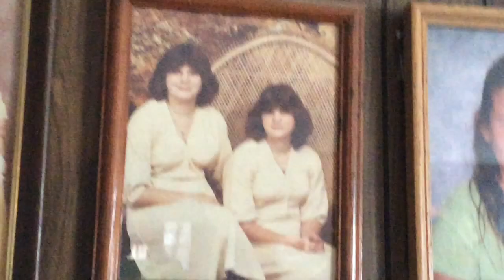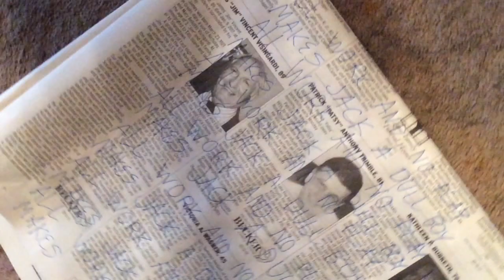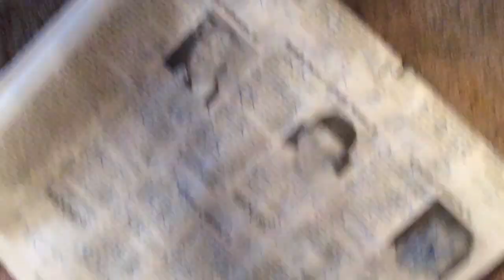The Shining {reenactment}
me, my cousin, and my sister reenact the shining